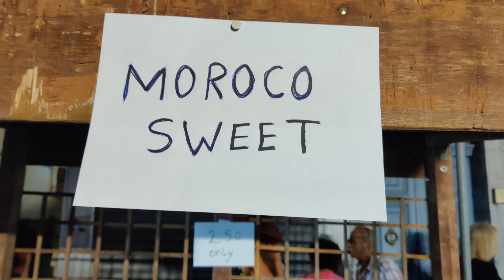CHOCOLATE FESTIVAL 2019|HAMRUN| MALTA|MALTA TOURISM| മാൾട്ടയിൽ ചോക്ലേറ്റ് ഫെസ്റ്റിവൽ കണ്ടിട്ടുണ്ടോ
Chocolate festival hamrun malta

A chocolate festival will be held along the streets of Hamrun on the 26th October 2019.

2019 ഒക്ടോബർ 26 ന് Hamrun തെരുവുകളിൽ ഒരു ചോക്ലേറ്റ് ഉത്സവം നടന്നു.

ഈ ഇവന്റ് പഴയകാല പാരമ്പര്യങ്ങളെ ഒരുമിച്ച്  ഒപ്പം ഭക്ഷണത്തിനും കലയ്ക്കും ഒരു ഘടകമായി ചോക്ലേറ്റിന്റെ നൂതന ഉപയോഗങ്ങളുമായി അവയെ സംയോജിപ്പിക്കും. തത്സമയ പ്രകടനങ്ങൾക്കിടയിൽ, മികച്ച പാചകക്കാർ, ബേക്കറുകൾ, ചോക്ലേറ്റ് നിർമ്മാതാക്കൾ എന്നിവർക്ക് സ്വയം പരീക്ഷിക്കാൻ കഴിയുന്ന ചോക്ലേറ്റ് സൃഷ്ടികളും പാചകക്കുറിപ്പുകളും കണ്ടെത്താൻ സന്ദർശകരെ അനുവദിക്കും. ചോക്ലേറ്റ് ഉപയോഗിച്ച് വൈവിധ്യമാർന്ന 'ക്രിയേറ്റീവ് ആപ്ലിക്കേഷനുകൾ' ശ്രദ്ധിക്കും, അതായത്:
ക്യാൻ‌വാസിലെ ചോക്ലേറ്റ് പെയിന്റിംഗ് ചോക്ലേറ്റ് ടാറ്റൂ, etc.